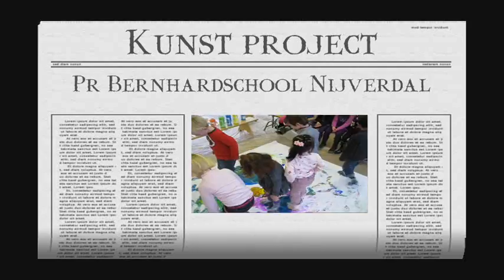Kunst project op de pr, Bernhardschool Nijverdal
34 Kids dancing in paint. A great project that I thought up for the 'art weeks' at theis school. I was pretty impressed by their skill. Ages 4,5 and 6.

Op de basisschool Prins Bernhard waren de kunstweken. Als onderdeel daarvan heb ik met groep 1 en twee een dans geschilderd.